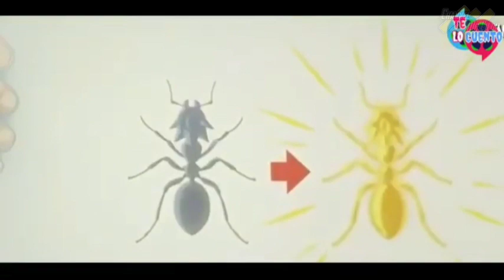Sinopsis & Link Nonton Dragon Ball Super: Super Hero (2022), Munculnya Pahlawan Baru di Bumi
Anime merupakan salah satu karya dari Jepang yang sangat digemari di seluruh aq qdunia, termasuk Indonesia. Setiap tahunnya, selalu saja ada anime seru yang wajib ditonton dan sayang banget kalau kamu lewatkan. Sejumlah seri anime pun buat kamu mau berlama-lama menontonnya dan selalu menantikan kelanjutannya. Dalam video kali ini, Mr. Cilon akan mengulas secara rinci anime yang paling banyak disaksikan di seluruh dunia.

link nonton anime Dragon Ball Super : Superhero (2022) Full Movie

video source :

scene dragon ball super : superhero 1
( channel name : Empire Movies )

scene dragon ball super : superhero 2
( channel name : Te lo Cuento )

★ COPYRIGHT / LICENSING ★